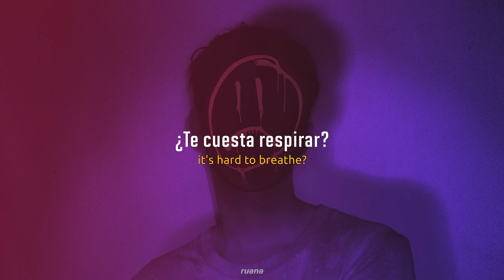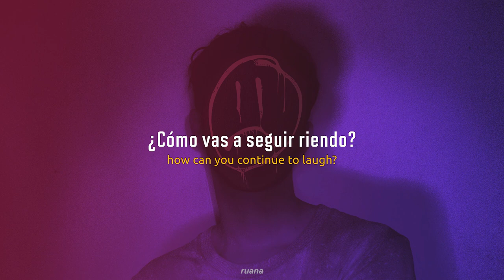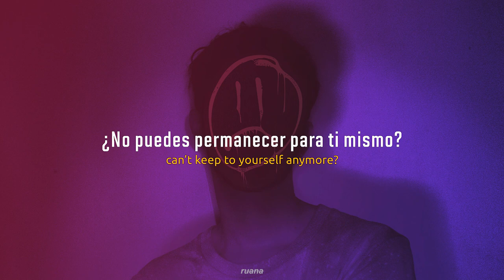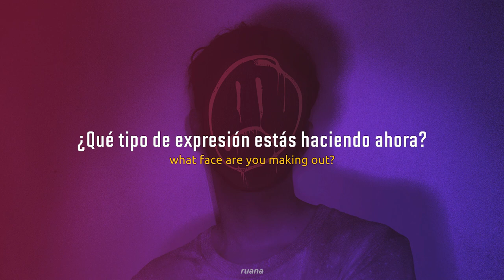DIMLIM - Before It's Too Late ( sub español + Romaji )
【EVERYTHING BELONGS TO THEIR RESPECTIVE CREATORS, TO THE DIMLIM BAND】
That said, I want you to know that I do not intend to violate any copyright.

Romaji and lyrics:
yo solamente edité el video con los subtítulos, bajo mi propia interpretación y cambiando algunas palabras para darle sentido :)